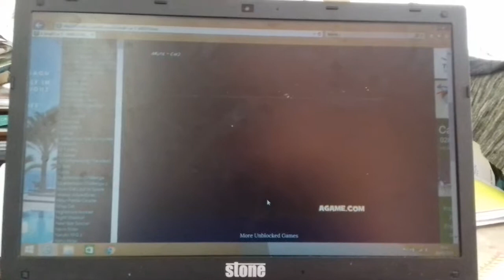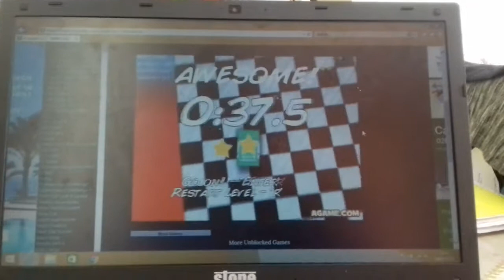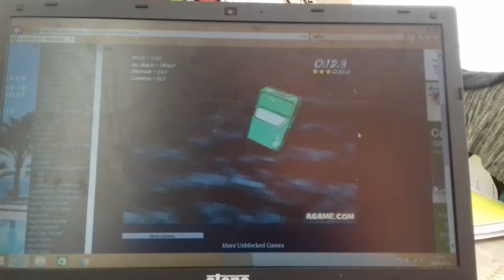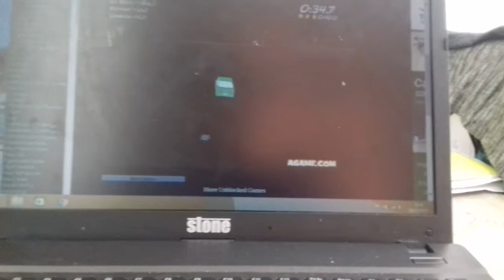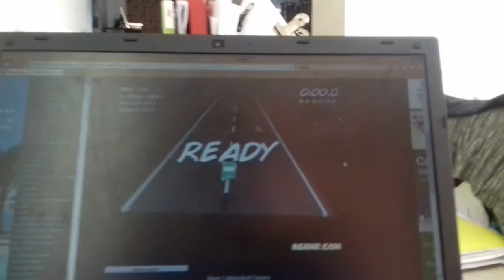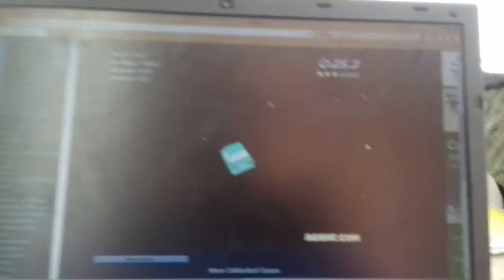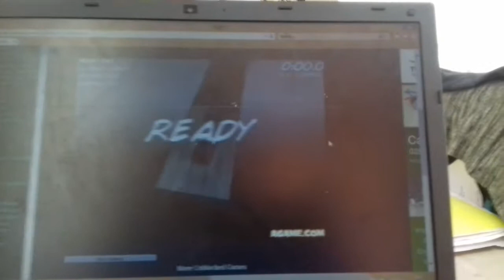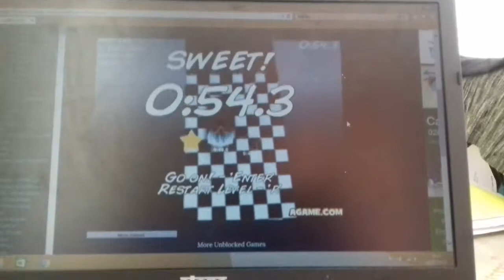'A Small Car 2': Part 1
Playin' 'A Small Car'..people..for the 1st part. Enjoy!